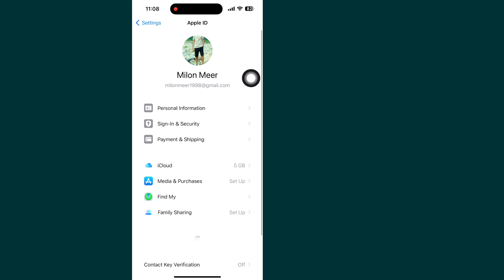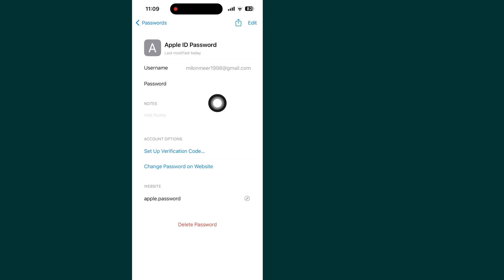របៀបមើលលេខសំងាត់ Apple id របស់អ្នកនៅលើ iPhone (2025)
ខ្ញុំនឹងបង្ហាញអ្នកពីរបៀបមើលលេខសំងាត់ Apple id របស់អ្នកនៅលើ iPhone ។ មើលវីដេអូនេះហើយរៀនពីរបៀបមើលលេខសំងាត់ Apple id របស់អ្នកនៅលើ iPhone ។

របៀបមើលលេខសំងាត់ Apple id របស់អ្នកនៅលើ iPhone ។
សូមធ្វើតាមការណែនាំនៅលើអេក្រង់គ្រប់ជំហានរបស់ខ្ញុំ។
💛សូមអរគុណសម្រាប់ការទស្សនា
💛កុំភ្លេចចុច LIKE
💛សូមជួយ Share ទៅកាន់មិត្តភ័ក្តិរបស់អ្នកផង ប្រសិនបើអ្នកចូលចិត្ត និងយល់ថាវីដេអូនេះមានប្រយោជន៍

🤷‍♂️ សំណួរពាក់ព័ន្ធផ្សេងទៀត៖

របៀបចាក់សោកម្មវិធីណាមួយនៅលើ iPhone,
តើធ្វើដូចម្តេចដើម្បីចាក់សោកម្មវិធីទូរស័ព្ទ iPhone?
របៀបចាក់សោកម្មវិធីនៅលើ iPhone!